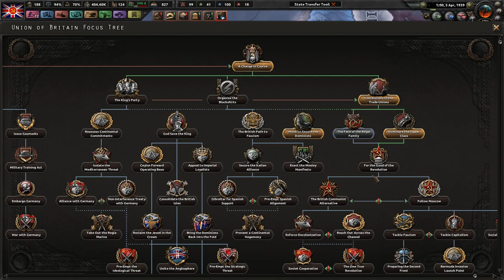Europe and Asia Heating Up - "Communism W/ British Characteristics" - Hoi4 Man the Guns DLC #5